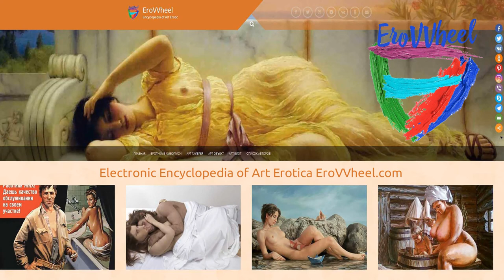Michelangelo Buonarroti (1475-1564): Classical nude oil paintings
Classical nude oil paintings of Italian artist Michelangelo Buonarroti (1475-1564)
Обнаженная живопись в картинах итальянского художника-классика Микеланджело Буонарроти (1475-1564)